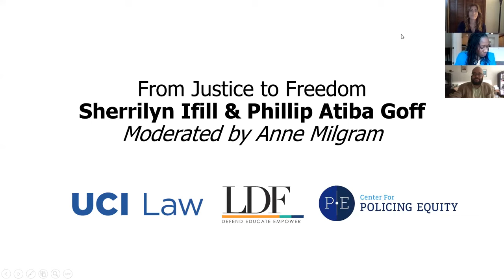From Police Reform to a New Public Safety Model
What do legal scholars have to say about the broken parts of our systems?
With grave racial disparities in the COVID-19 pandemic and a global spotlight on race and policing in the United States, America’s civil unrest has reached new levels of mobilization. In its wake, calls have shifted from “reform the police” to “defund police” and “reimagine public safety.” As we welcome this shift in mindset, at this live-streamed event, legal scholars will seek to answer the question: “What are our best strategies toward redesigning, funding, and implementing a new public safety model?”

Special Remarks | Vanita Gupta
From Federal Intervention to Black-Owned | Monica Bell & Barry Friedman | Moderated by Kim Shayo Buchanan
From Dignity to Equity | Song Richardson & Tom Tyler | Moderated by Hilary Rau
From Justice to Freedom | A Conversation with Phillip Atiba Goff & Sherrilyn Ifill | Moderated by Anne Milgram